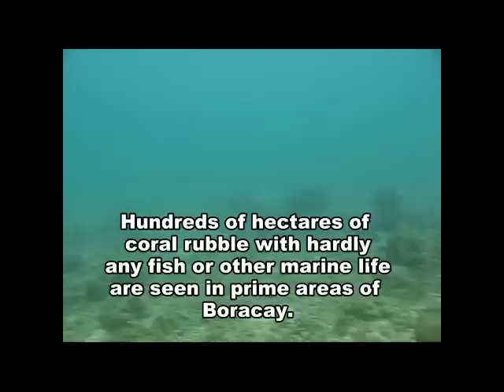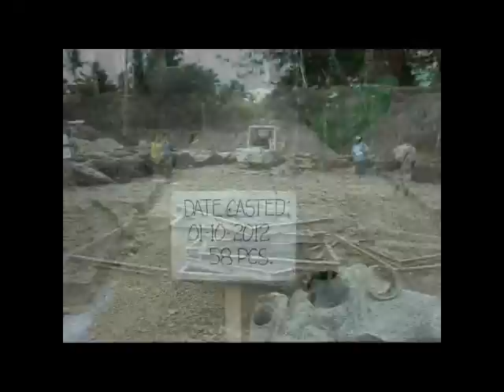codeblue summary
code blue Boracay- Rehabilitation of damaged coral ecosystem in Boracay using REEFBUD Technology.